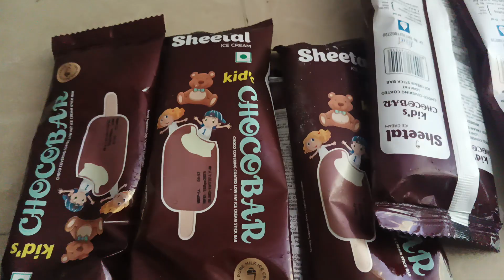chocobar candy unboxing ||feel the sound 🔊||chocolate icecream candy _best paking